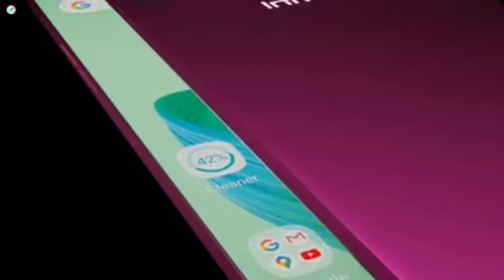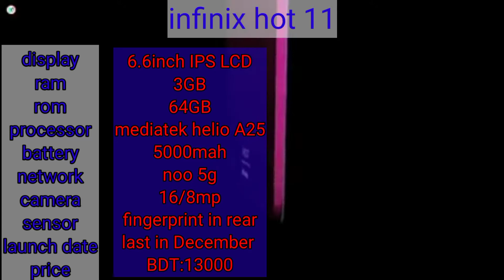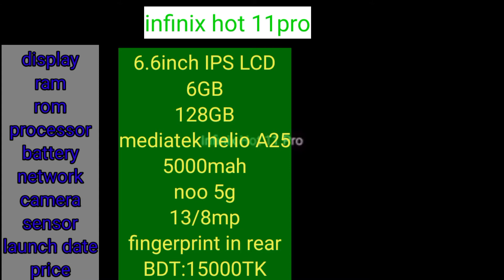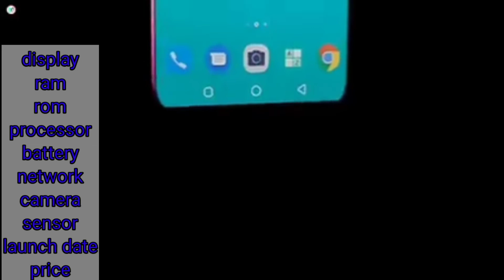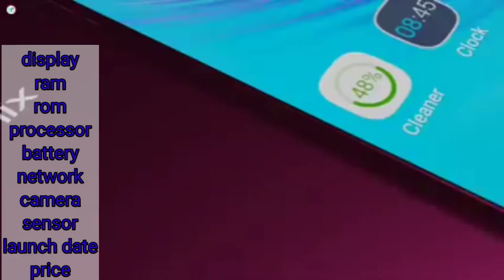infinix hot 11 infinix hot 11s infinix hot 11pro price in bd | launch date bd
infinix hot 11 infinix hot 11s infinix hot 11pro price in bd | launch date bd ‎@sajid sk
infinix hot 11 pro, infinix hot 11pro, infinix hot 11s price and launch date in Bangladesh,infinix hot 11 unboxing,infinix hot 11 pro features in bangla, infinix hot 11s specifications,